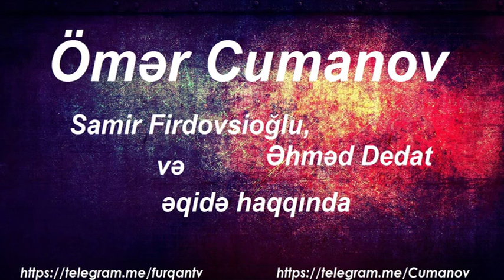Ömər Cumanov - Samir Firdovsioğlu, Əhməd Dedat və əqidə haqqında